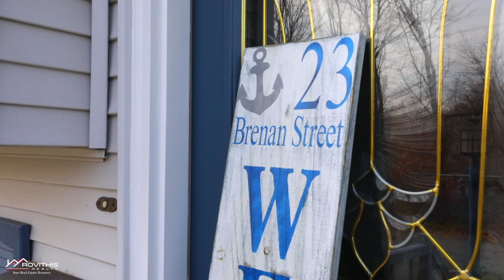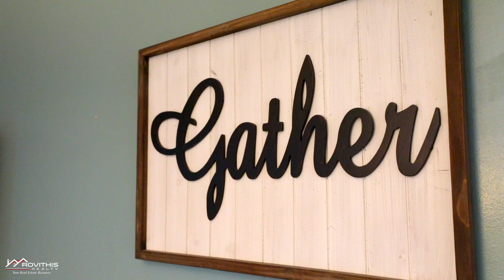23 Brenan St. Holyoke MA 01040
IT'S YOUR LUCKY DAY!! Fantastic well maintained split level home in a desirable location! Sweet setting with an open floor plan that features 3 bedrooms and 1.5 baths (3rd bedroom is currently being used as a laundry room but laundry hook ups are also conveniently located in the bathroom and basement as well to suit your needs. Lower level is a perfect game room because the sellers are generously including the pool table and wall mounted TV for buyers enjoyment. Additional room that would make a great office along with half bath complete the lower level. Spacious back porch is perfect for relaxing in and has direct access to the fenced in backyard making for a great child and pet friendly space. Recent updates include furnace, hot water heater, kitchen flooring, 15,000 BTU wall AC, fencing, 25 ft.flag pole, back porch screens & winter plexiglass. Don't miss out on this wonderful opportunity!

For more information about this beautiful home, contact Aimee Kelly

➡️ Looking to buy a home?

➡️ Looking to sell a home?

F O L L O W  R O V I T H I S  R E A L T Y  O N   S O C I A L

We are extraordinary service providers in the communities we serve, while simultaneously helping to build these communities through our philanthropic activities.

Our Mission is to create an exceptional experience when buying and selling real estate so that the consumer gets the results they deserve with minimal stress and maximum certainty.

Rovithis Realty, LLC
11 Herbert P Almgren Drive